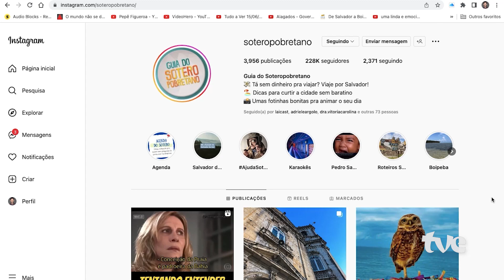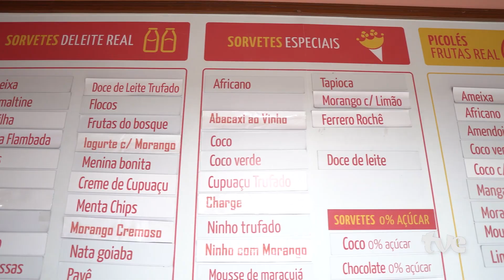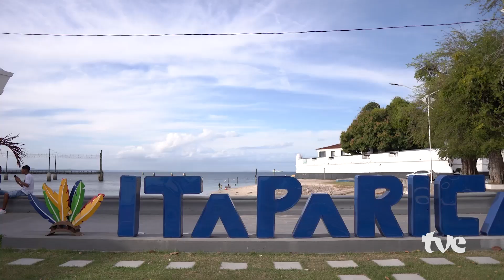VIAJANDO PELA BAHIA | SALVADOR | EP12 | INÉDITO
A história, as memórias e os principais pontos turísticos da capital baiana são destaques no Viajando pela Bahia desta quinta-feira(15). A exibição será às 20h, com horário alternativo aos sábados às 12h, e aos domingos às 17h30.

Conhecida também como a primeira capital do Brasil, a cidade de São Salvador traz seus encantos e curiosidades através de suas histórias emblemáticas. O apresentador Mateus Boa Sorte convidou o historiador Ricardo Carvalho para responder algumas dúvidas sobre a cidade, e bateu um papo com Yuri Barreto, criador de conteúdo e CEO da página ‘Guia Soteropobretano’. O programa visitou ainda o casarão Amado Bahia, que abriga o Museu do Sorvete, localizado na Ribeira.

Na próxima edição, o Viajando pela Bahia desembarca na Ilha de Vera Cruz, trazendo paisagens, praias e pontos turísticos.